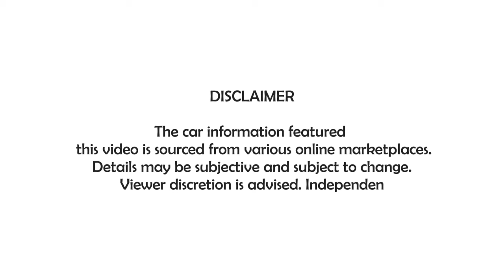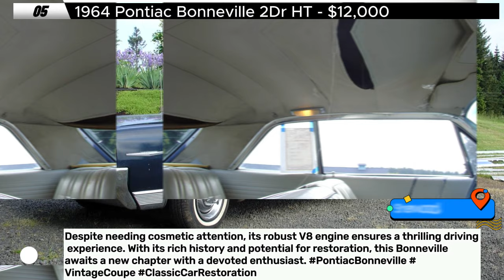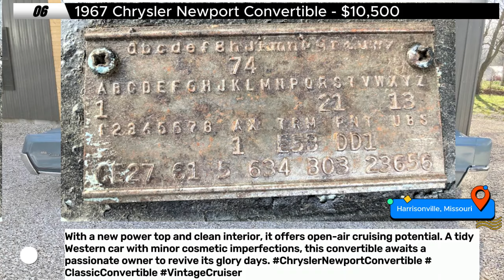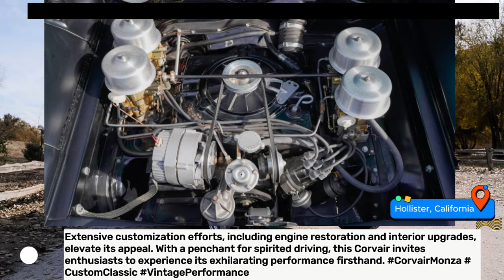Craigslist Deals: Classic Cars for Sale in the $12,000 & Below!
Welcome back to "AMERICANA CLASSICS," your go-to channel for all things vintage wheels and timeless rides. Today, we're embarking on an exhilarating journey across the heart of America to uncover some hidden gems in the world of classic cars.
So join us as we celebrate the timeless appeal of these classic car finds scattered across the diverse landscape of America.